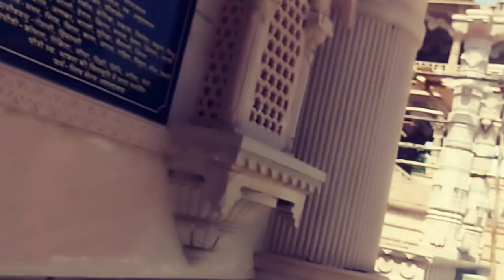Shree Rajendra Suri Jain Kirti Jain Temple Bharatpur 🙏| Looking good place 🤩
Jain Temple Bharatpur 🙏 | Looking good place 🤩

Thanks for supporting our channel guy😍